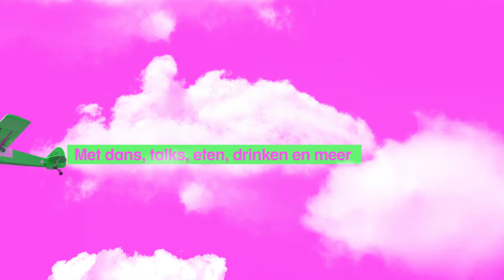Bekijk Het Podium op 't dak van Het Nieuwe Instituut